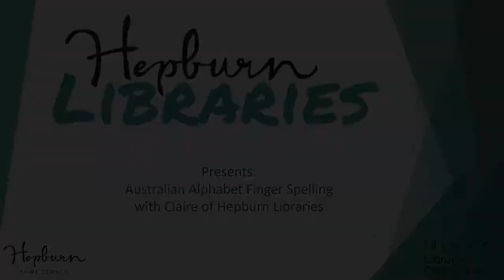Australian Alphabet Finger Spelling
Learn to finger spell the Australian Alphabet with Claire from Hepburn Libraries.